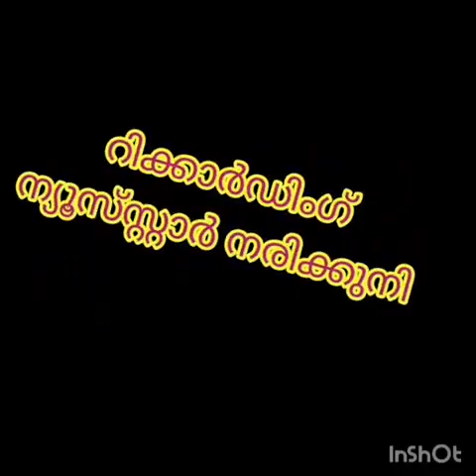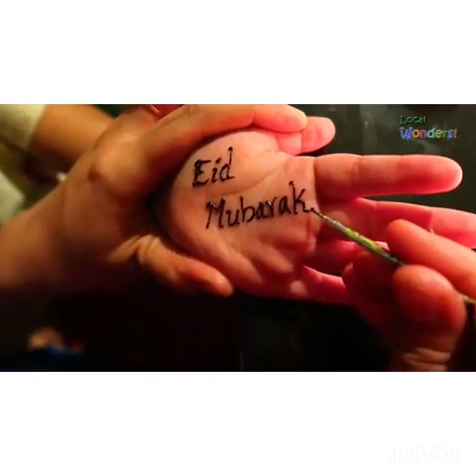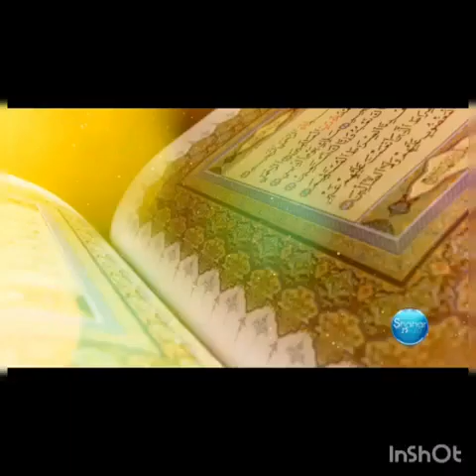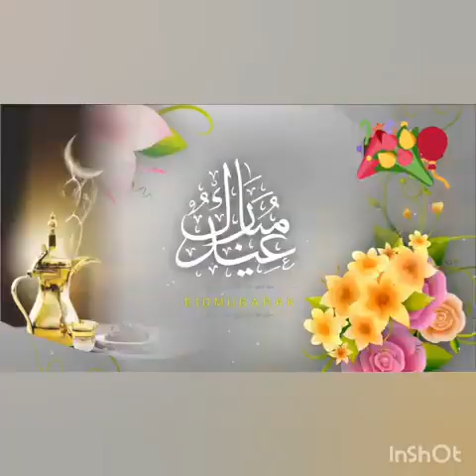ചെറിയ പെരുന്നാൾ songs 2020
ഹുസ്സയിൻ  പന്നൂർ  & ഫാത്തിമ  സിലു